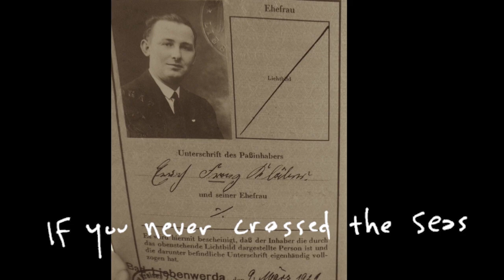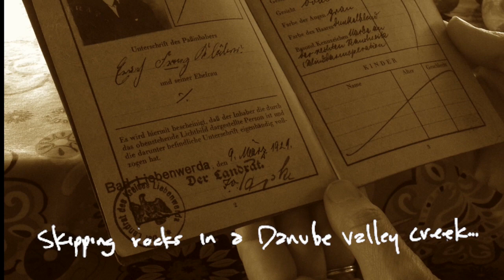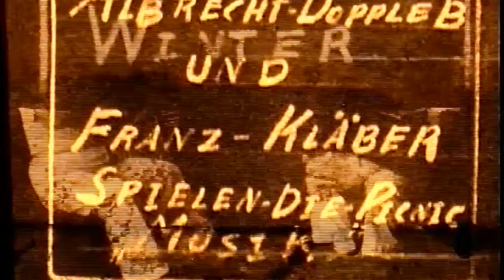Klaberheads - I'm Welcomed In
Our brand new lyric video for our song I'm Welcomed In! It shows the our band's history and has many pictures and videos from as early as the 1930's. This is such a touching video and beautiful song and at the end there's a surprise footage of Franz Klaber Sr.!

Performed by The Klaberheads
Words and Music by Mark Becknell
Video by Mark Becknell, Robb Horton, Erika Klaber